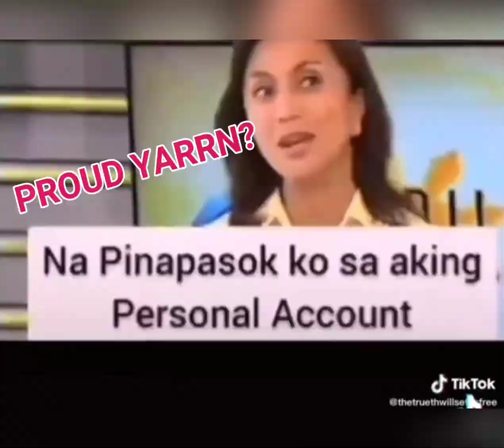DONATION DIRETSO PALA SA PERSONAL ACCOUNT NI NANAY LENI? SUPALPAL AMBISYOSA DAW